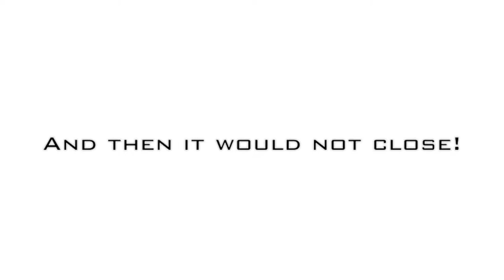£660K Porsche 918 Spyder with BROKEN Boot!! FAIL